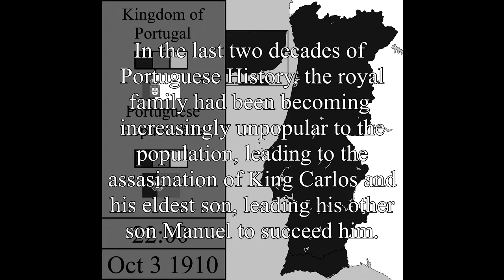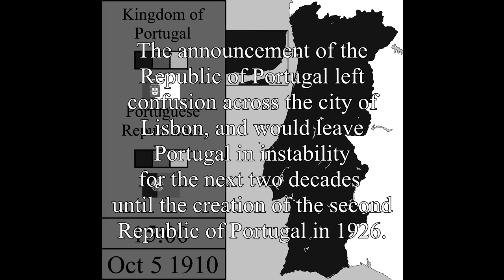The October 5th, 1910 Revolution of Portugal: Every Hour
After the assassination of King Carlos of Portugal, the overthrowing of the monarchy seemed inevitable as the republicans of Lisbon revolt against Manuel II's forces.

This piece of music doesn't belong to me.